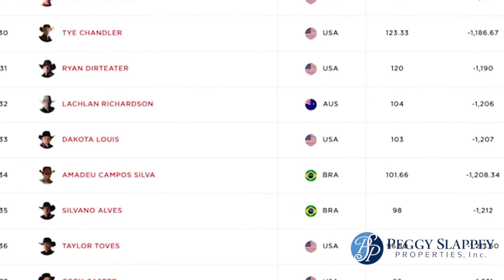The professional Bull Riders tour returns this weekend to the Gas South Arena.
Description: Fans can enjoy "The Toughest Show on Dirt" all weekend in Duluth.